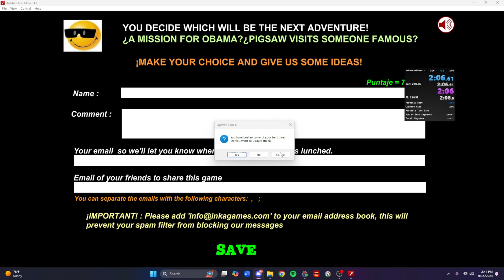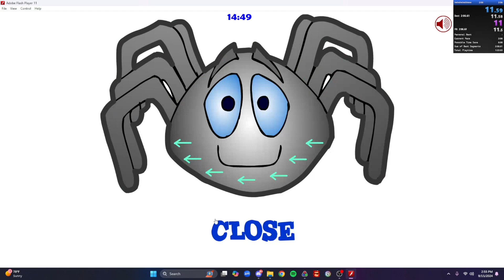Obama Pigsaw Game | Any% No Padlock Skip WR in 2:06.483 AND BEST PADLOCK EVER